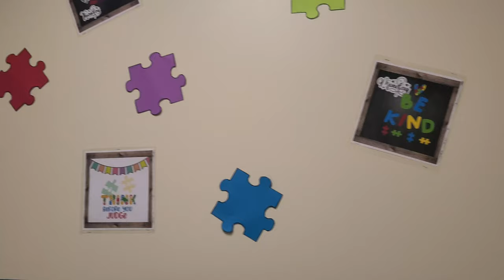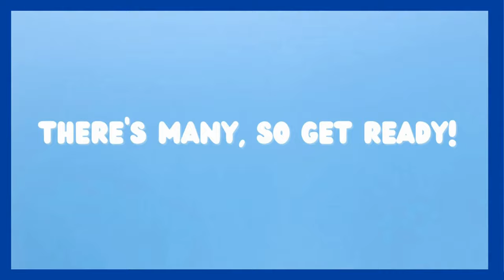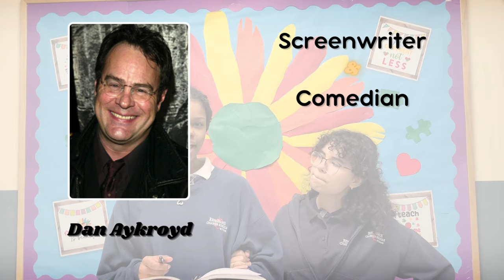Autism Awareness Month PSA - RPTV Feature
RPTV Autism Awareness Month PSA

Everyone sees the world differently!